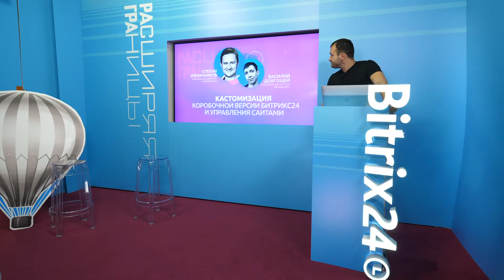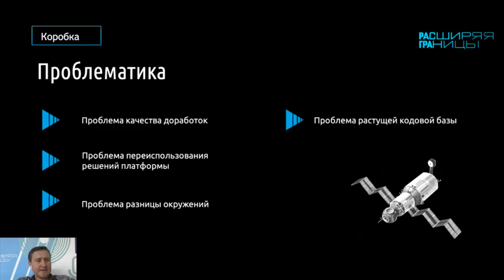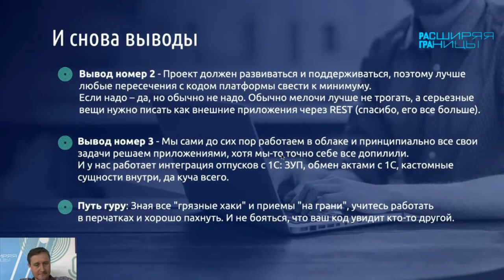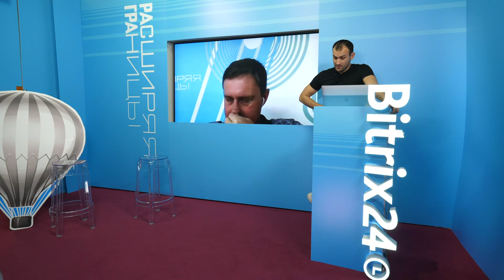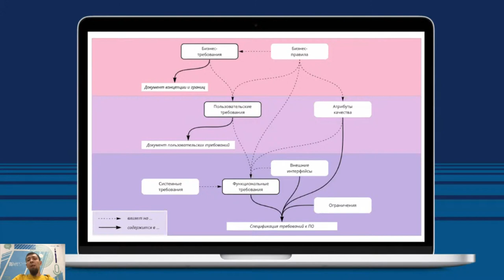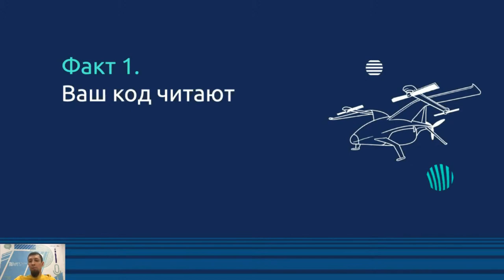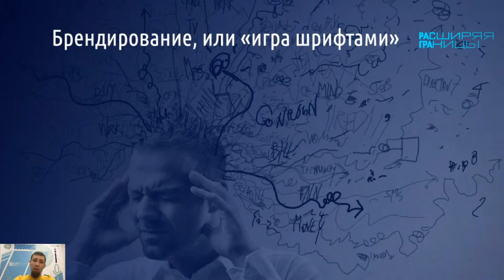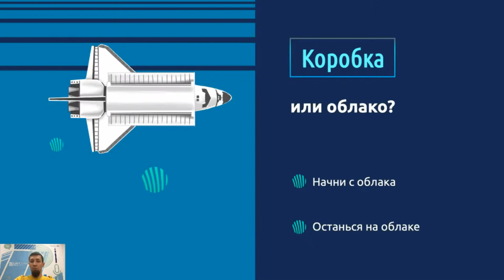Кастомизация коробочной версии Битрикс24 и Управления сайтами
Доклад в рамках  потока «Безграничные возможности технологий» на партнерской конференции 1С-Битрикс —«Расширяя границы».

Доклад: Кастомизация коробочной версии Битрикс24 и Управления сайтами

Спикеры:
Степан Овчинников, генеральный директор «ИНТЕРВОЛГА»
Василий Довгошей, управляющий партнер, InformUnity